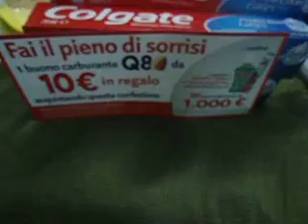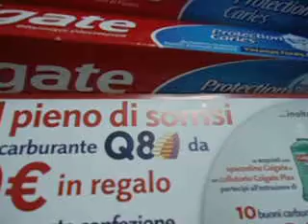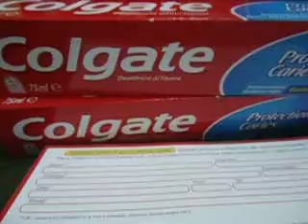Omaggi,buoni ricevuti e segnalazioni#9:SEgnalazione buono benzina colgate e concorso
LEGG­ERE PLEASE ­